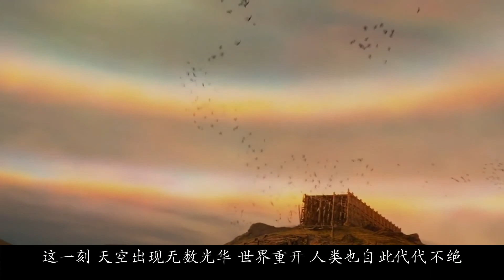上帝发怒洪水灭世，整个地球都在下雨，东方补天，西方造船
堕落天使种族被人类追杀，男子一剑横扫百万追兵，庇护所有天使